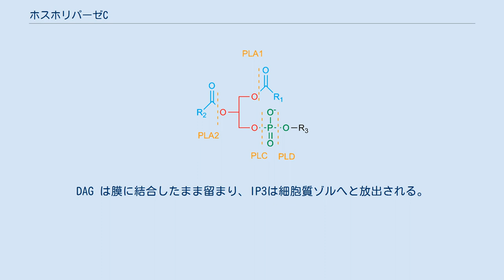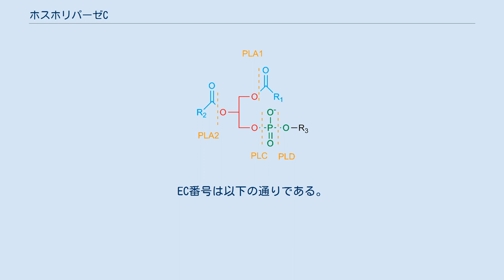ホスホリパーゼC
ホスホリパーゼの切断部位。
ホスホリパーゼC酵素はR3部分に付いているリン酸エステルの直前を切る。
 ホスホリパーゼC（ホスホリパーゼ・シー、英: phospholipase C, PLC）は、リン酸エステル基の直前でリン脂質を切断する酵素群の総称である。
真核生物の細胞生理学、とりわけシグナル伝達経路において重要な役割を果たしている。
13種類のほ乳類ホスホリパーゼCは構造に従って、6種類のアイソタイプ（β, γ, δ, ε, ζ, η）に分類される。
 ホスホリパーゼC経路を活性化する受容体は、主にGαqサブユニットと共役したGタンパク質共役受容体であり以下のものが含まれる。
 Gαqよりもマイナーなその他の活性化受容体: PLCはリン脂質を切断する。
ホスファチジルイノシトール4,5-ビスリン酸 (PIP2) はジアシルグリセロール (DAG) およびイノシトール1,4,5-トリスリン酸 (IP3) へと切断される。
DAG は膜に結合したまま留まり、IP3は細胞質ゾルへと放出される。
次に、IP3は細胞質ゾルを介して拡散し、小胞体 (ER) にある特有のカルシウムチャネルであるイノシトールトリスリン酸受容体に結合する。
これによって、カルシウムの細胞質ゾル濃度が上昇し、細胞内変化および活性化のカスケードが引き起こされる。
加えて、カルシウムおよびDAGはプロテインキナーゼCを活性化する。
プロテインキナーゼCはその他のタンパク質分子をリン酸化し、細胞活性を変化させる。
末端効果は味や発がん促進などである。
 バクテリアやトリパノソーマでもホスホリパーゼCが同定されている。
EC番号は以下の通りである。